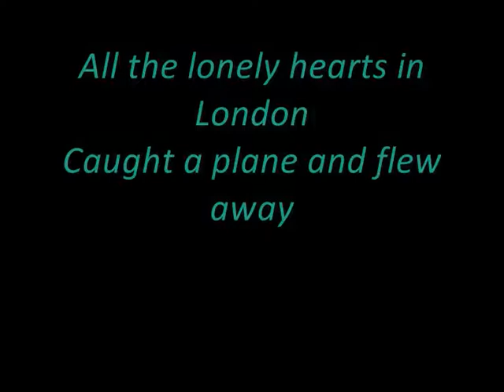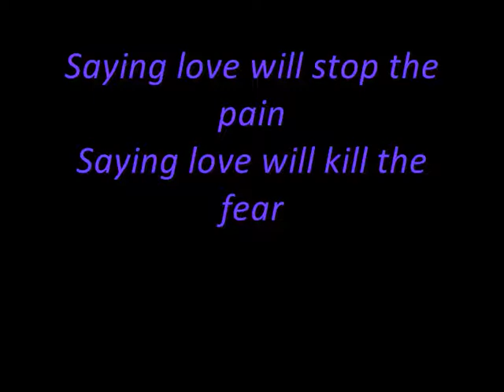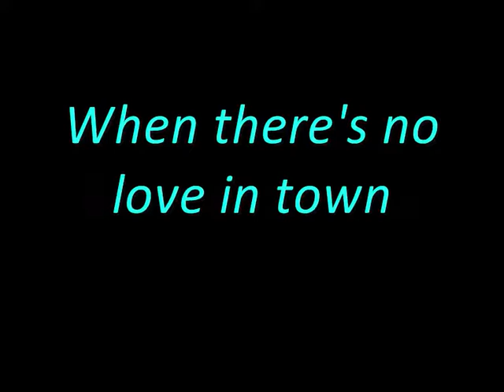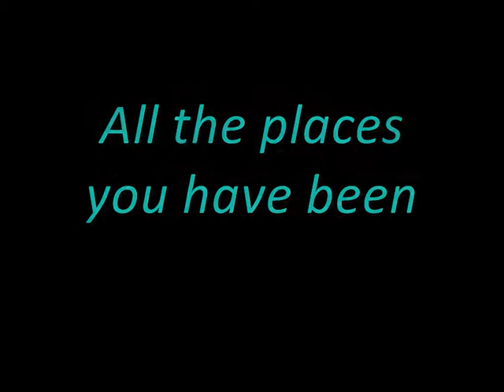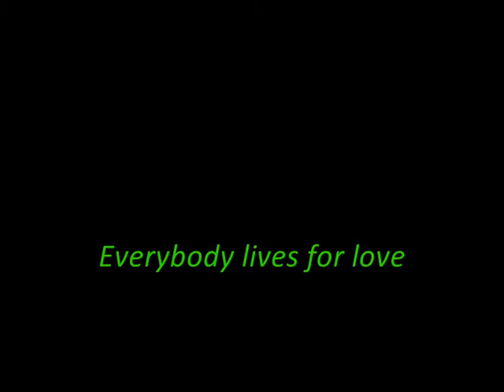Robbie Williams - Love Supreme (lyrics)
Robbie Williams - Love Supreme.